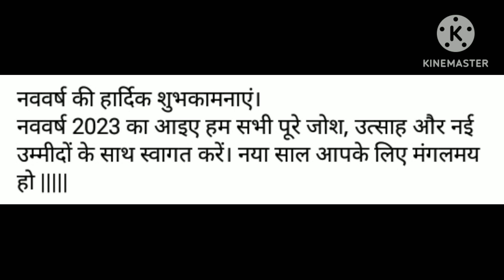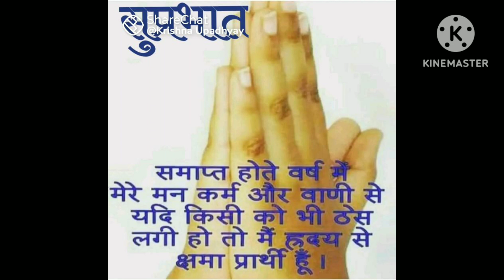happy new year 2023